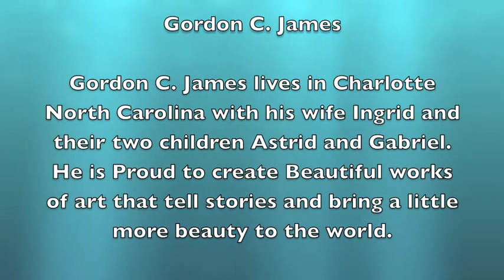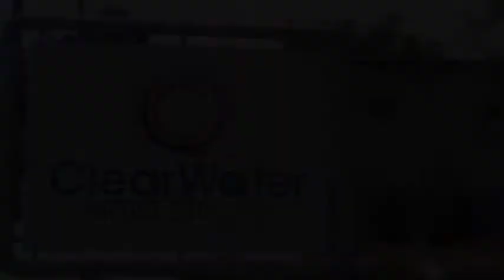ClearWater Artist Studios - painter Gordon C. James re: Paint-Off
Interview with painter Gordon C. James of Charlotte, NC about his experience painting live from a model with just two hours to complete a portrait, in front of 200 spectators at the 'Sun Drop Pound Cake Portrait Paint-Off Extravaganza' event held at ClearWater Artist Studios February 7, 2015